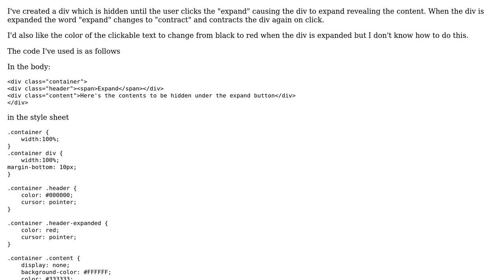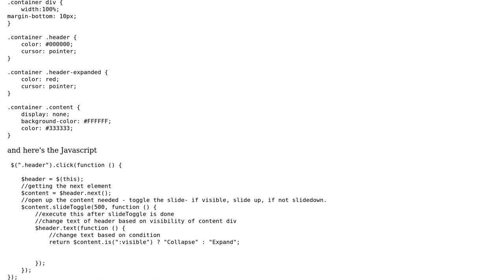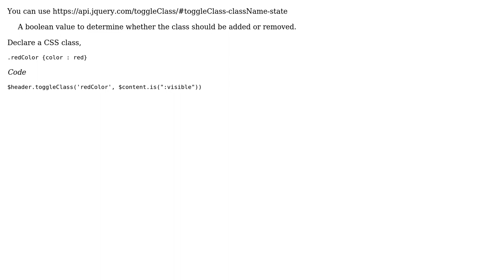Change "Expand" button text color while div is expanded using Javascript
With thanks & praise to God, and with thanks to the many people who have made this project possible! You are responsible for your own actions.